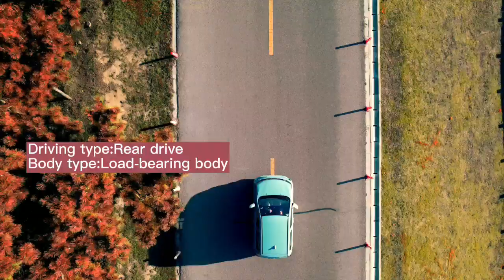Jinpeng low speed electric car with EEC#electriccar